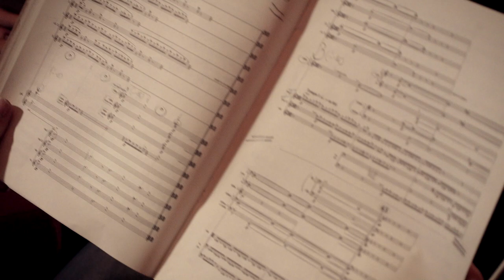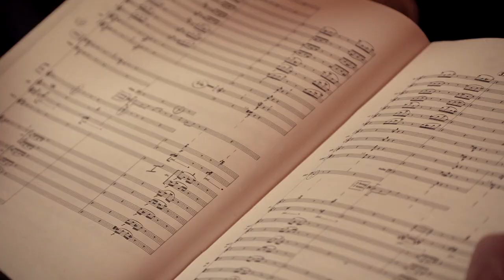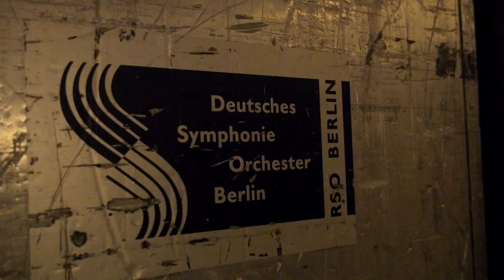Wie versteht man einen Dirigenten? - Die Klugscheisserin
Was haben die Bewegungen eines Dirigenten zu bedeuten? Was zeigt er mit der rechten, was mit der linken Hand? Wir bekommen tolle Informationen vom Dirigenten Ingo Metzmacher. Klassik einfach erklärt!

Eure Klugscheisserin

Moderation und Konzept:  Lisa Ruhfus
Orchester: Deutsches-Symphonie Orchester Berlin
Dirigent: Ingo Metzmacher
Chor: Kim Henneke, Dominik Schulz, Jonas Ulrich

Kennt ihr das? Man sitzt bei einem wichtigen Abendessen mit dem Chef oder Freunden und dann heißt es, "tolle Opern Premiere von Carmen gestern.", "Carmen?"

"Goethes Faust gelesen", worum ging es da noch gleich? Dann heißt es oft, "wie, das weißt du nicht?

Eigentlich wollte ich nur kurz wissen, worum es noch mal ging, oder mir einen Überblick verschaffen. In Zeiten von PISA Tests und Assessment Centern war ich auf der Suche nach verständlichem Allgemeinwissen kompakt. Es ist ein super Gefühl, sich Dinge in Erinnerung zu rufen oder neues dazuzulernen. Für einen ersten Überblick und eine kleine Portion Angeberwissen, dazu reicht ein kurzes Video -- Die Klugscheisserin.